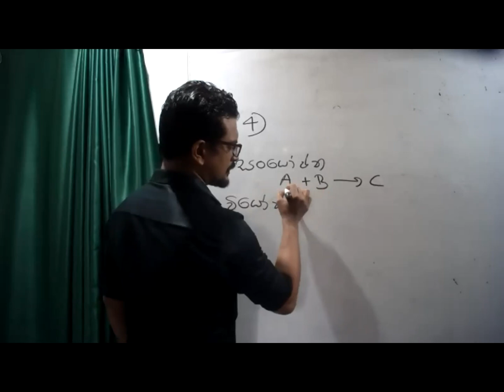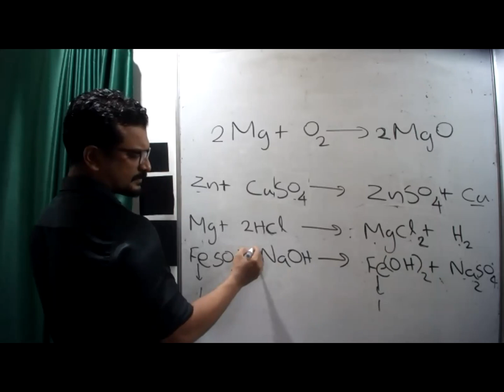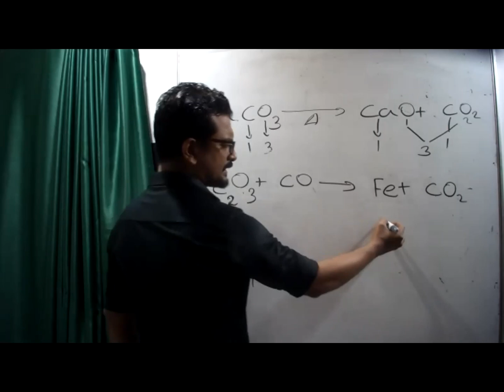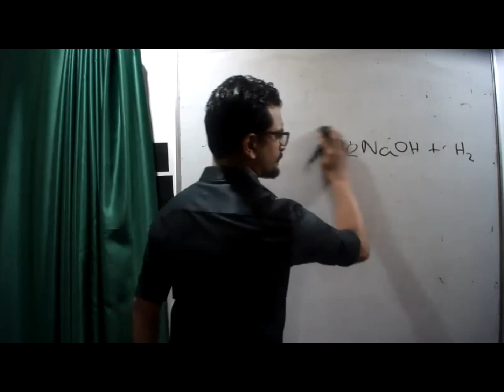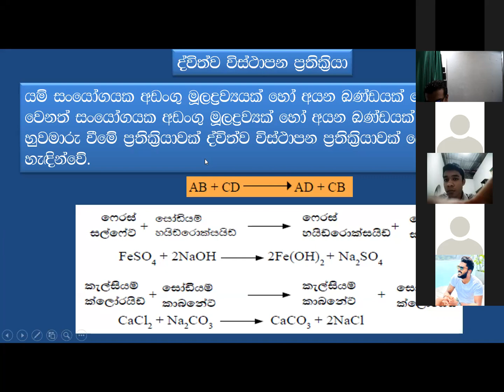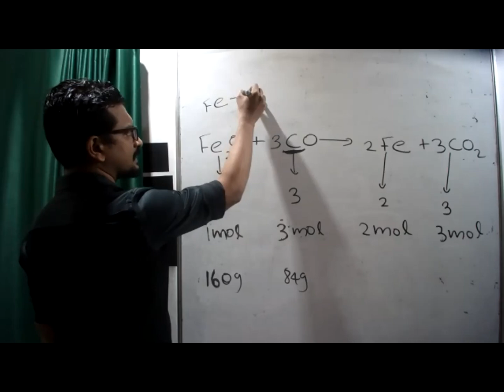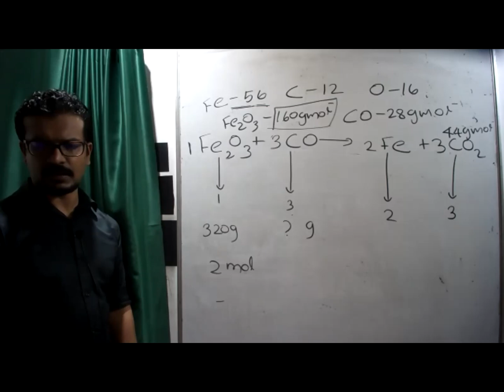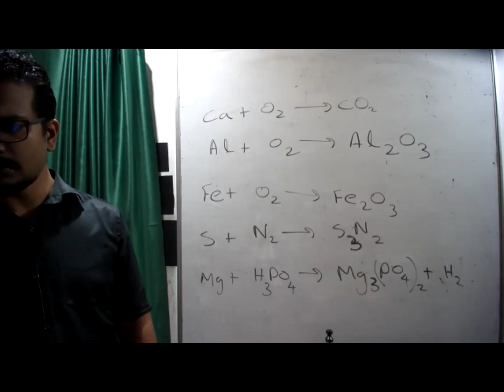23 11 අගහරුවාද 10 ශ්‍රේණිය